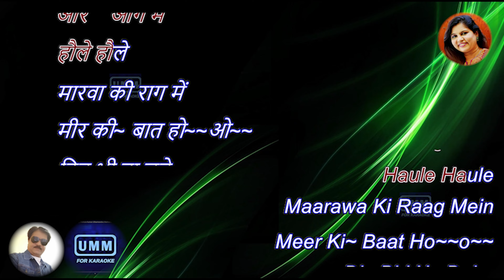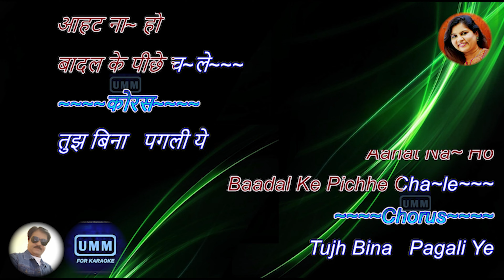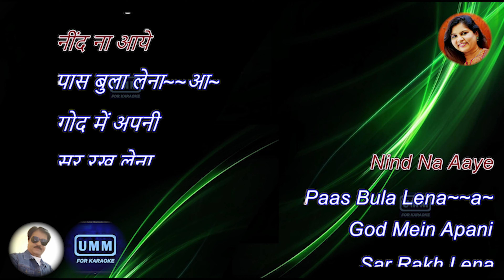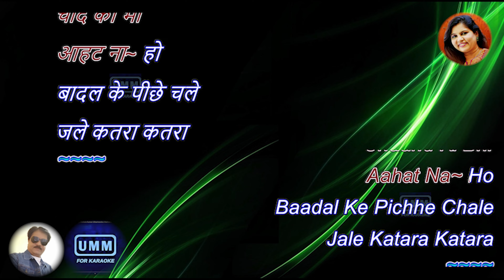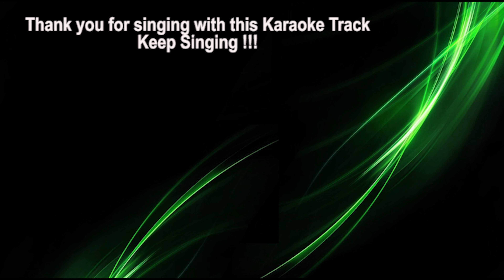Chupake Se | Saathiya (2002) | Karaoke Lyrics | Sadhana Sargam | Rani Mukerji | Vivek Oberoi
Song Information / Credits: -
Film - Saathiya  (2002)
Lyrics - Gulzar
Director - Shaad Ali
Producer -  Yash Chopra
                       Aditya Chopra
                       Mani Ratnam
                       Bobby Bedi
Label -  YRF Music